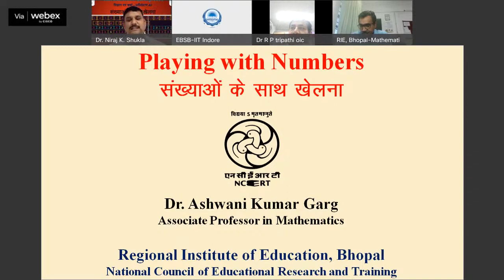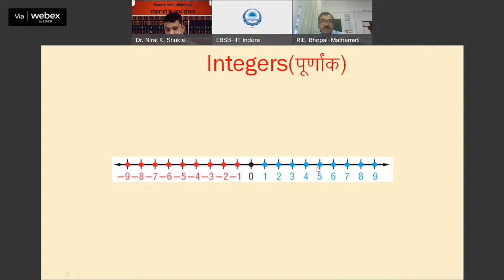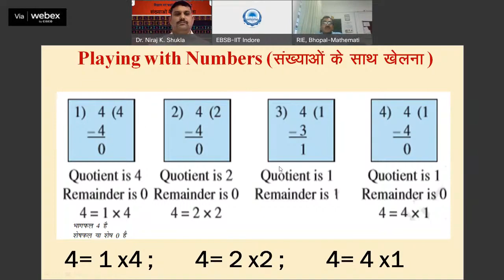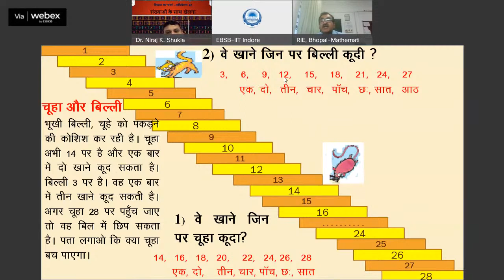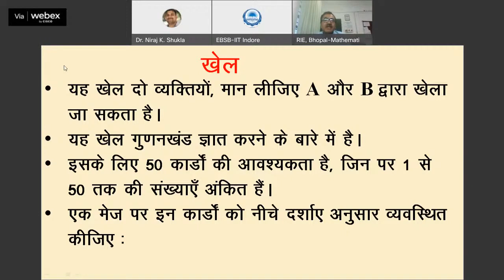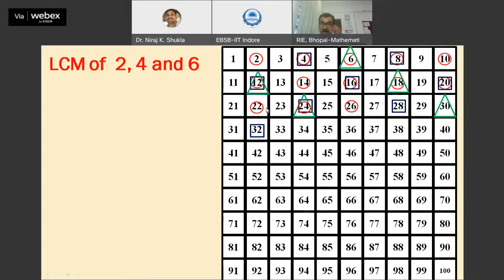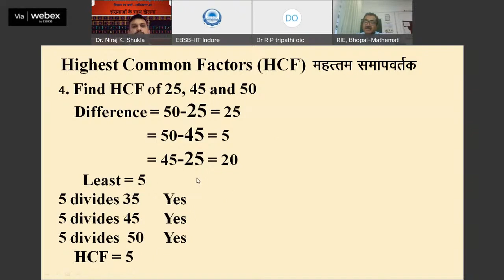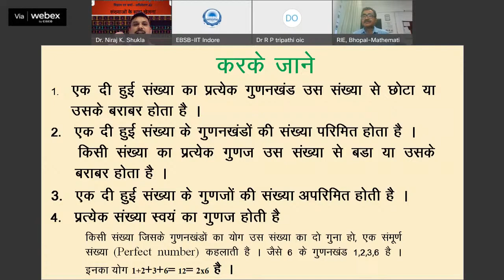Playing with Numbers